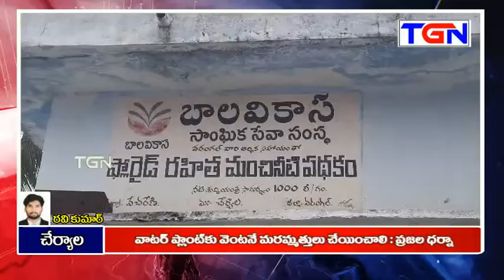TGN News Bulletin II 11 05 2022 II TGN News II